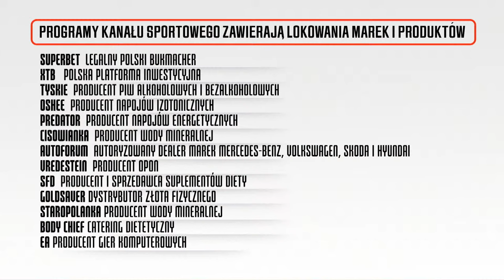BŁASZCZYKOWSKI I BOREK – FILM "KUBA", KULISY KARIERY, REPREZENTACJA, BORUSSIA, WISŁA. PRZESŁUCHANIE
Kuba Błaszczykowski odpowiada na pytania w programie "Przesłuchanie"! Zaprasza Mateusz Borek.